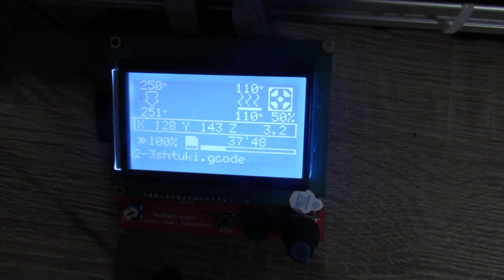The 3D printer created and built by GEC engineering company.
In this video our company would like to demonstrate you the 3D printer manufactured by our team in action.